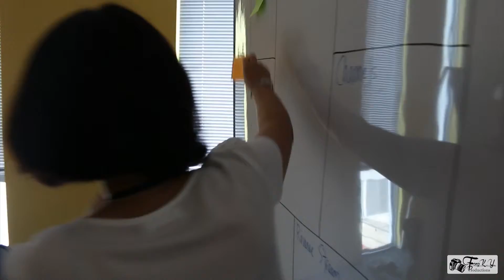3Days EO engage